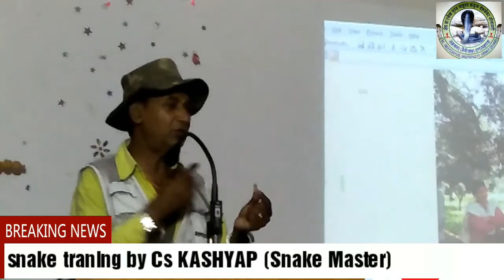Snake traning.. Awareness program forest department by Cs KASHYAP (SNAKE MASTER)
Snake traning by Cs KASHYAP in Forest department haldwani NAINITAL. Save the Snake